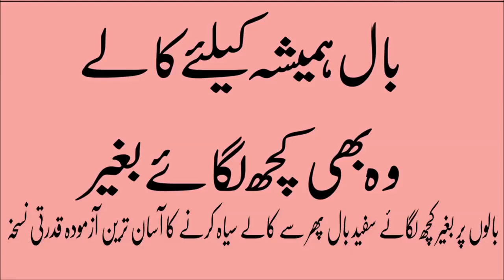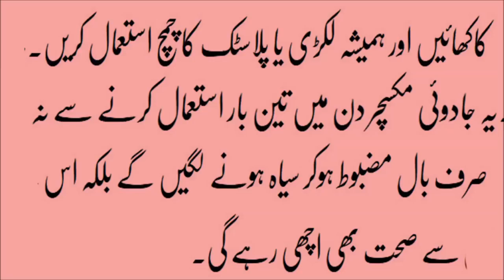Health And fitness essay || safed balo ko kala karne ke gharelu nuskhe in urdu